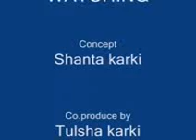2067 Tihar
2067 Tihar